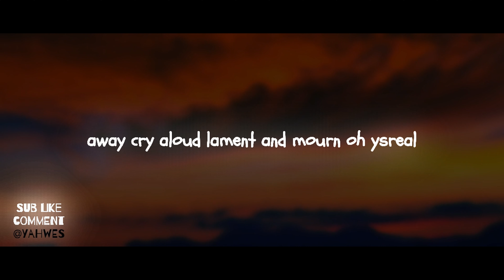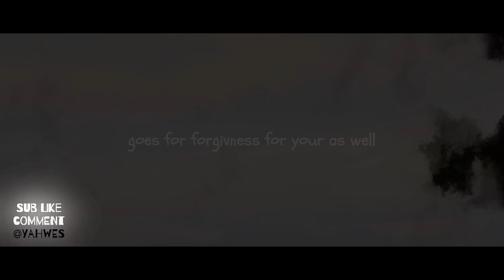your forgiven when